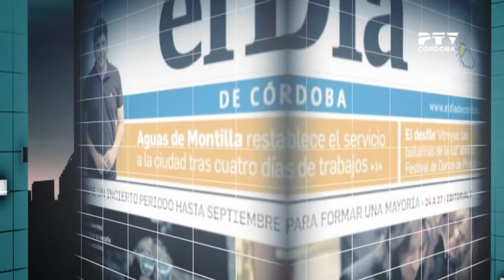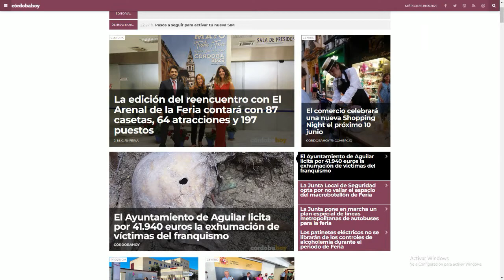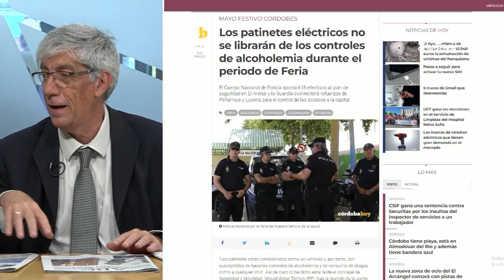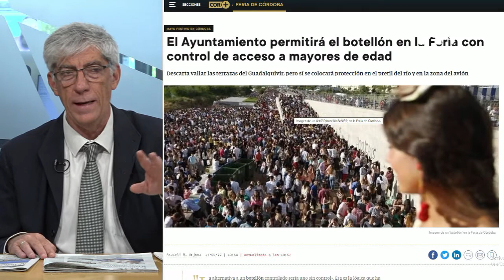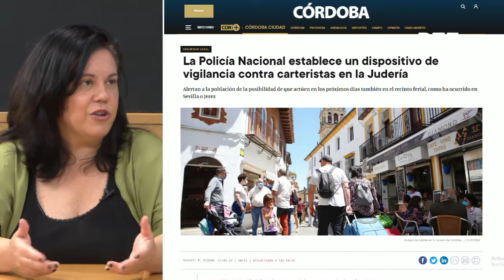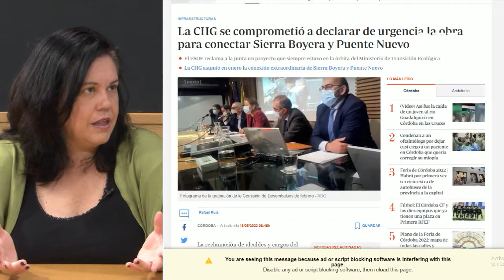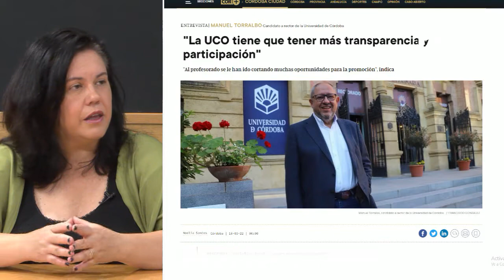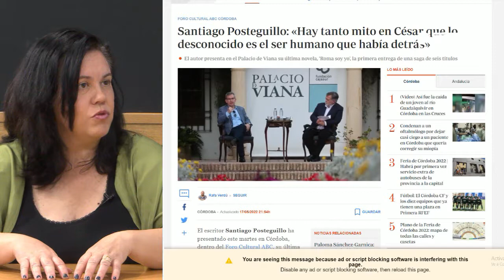Revista de prensa (18/05/2022)